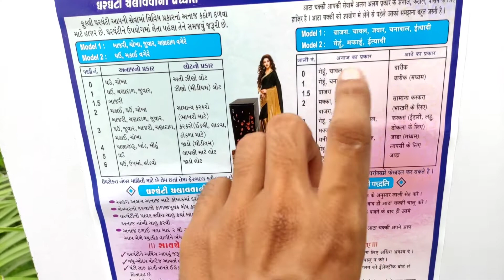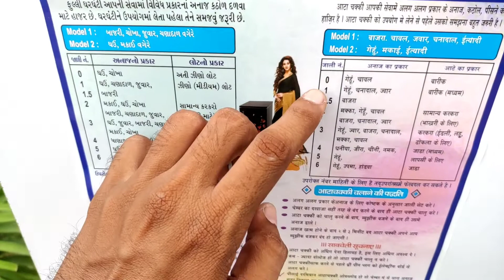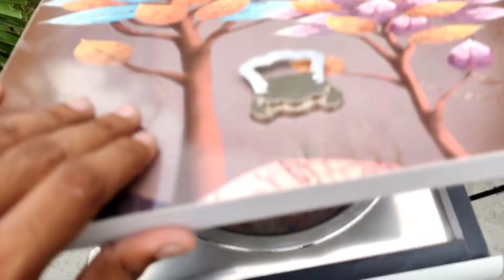आटा चक्की | Aata Chakki ki Machine 🔥| Flour mill Aata Chakki For Home | aata chakki machine price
Hello Friends

Here is I'm going to Talking about Aata chakki flour mill Machine about Full tutorial of this machine